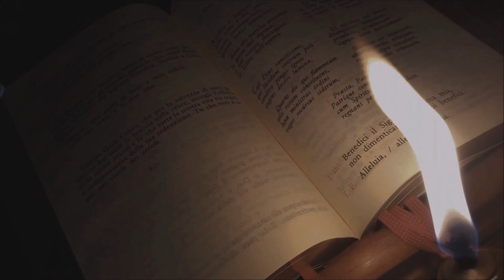Hochzeitsländler PRIMA ESECUZIONE ASSOLUTA - Vittorio Tessaro [HD/SUB]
Prima esecuzione assoluta del Ländler Nuziale "Hochzeitsländler", eseguito dal Coro gregoriano "Aurea luce", Chiara Arlati al clavicembalo e Pietro Trevisiol al Violoncello.
Compositori: Luigi Grendene, Vittorio Tessaro
Testo: Marcel Schmid